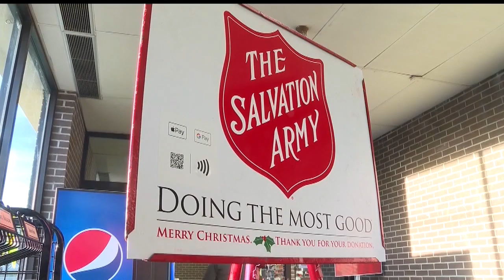Red Kettle Campaign Interview - Tim Shaffer from Farmers National Bank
The Salvation Army helps around 700 families last year, but expects to exceed that this year, already adding 300 new families.